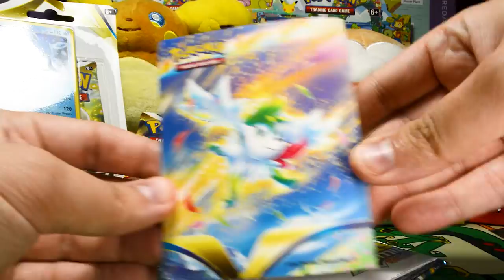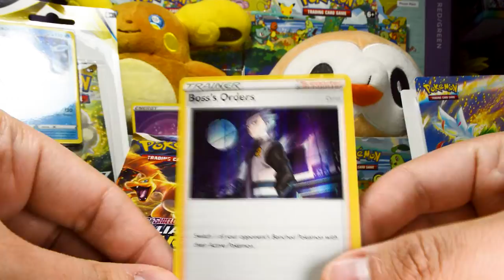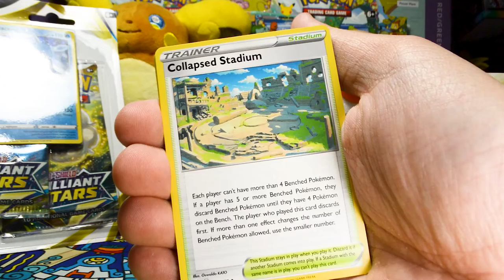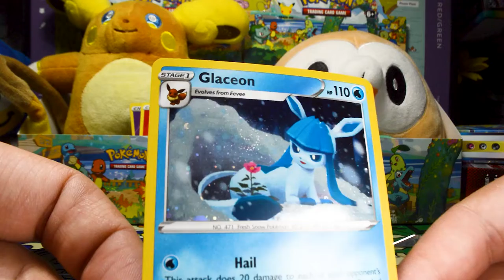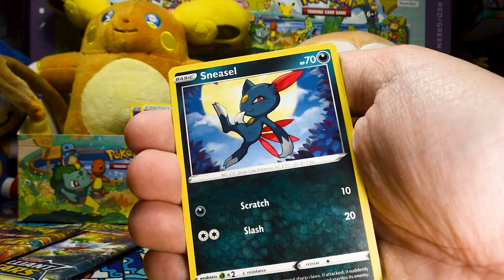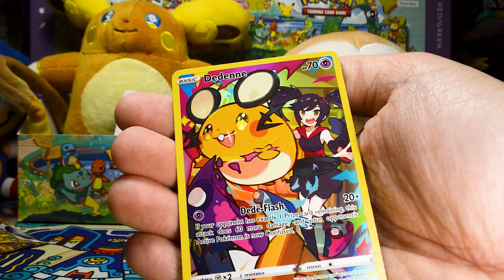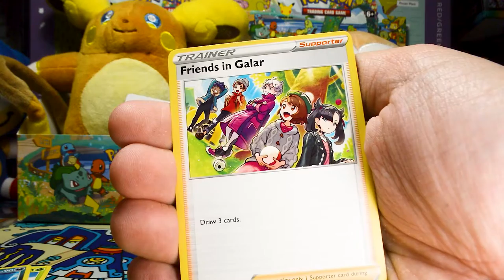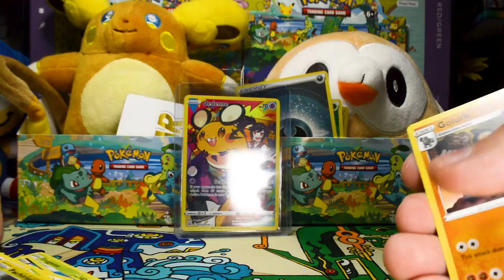LOCAL MAN SUCCESSFULLY FILMS POKEMON CARDS - Brilliant Stars Opening #2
Good news everyone I made sure I was recording. Many times.

Brilliant Stars continues to impress with some great consistent pulls and I got plenty to open in the coming weeks!

In unrelated news I've been playing Elden Ring and it's breaking my mind body and spirit. The video isn't even worth posting. I fail you as a gamer once more.